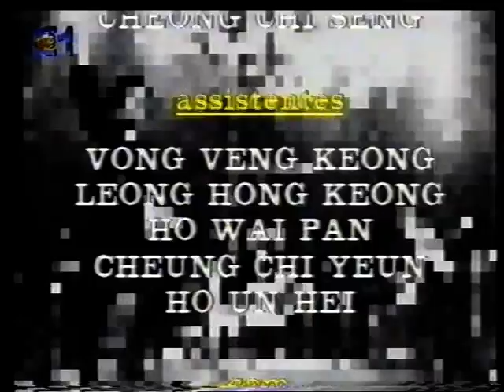Radio Macau (Ao Vivo Em Macau 1989)